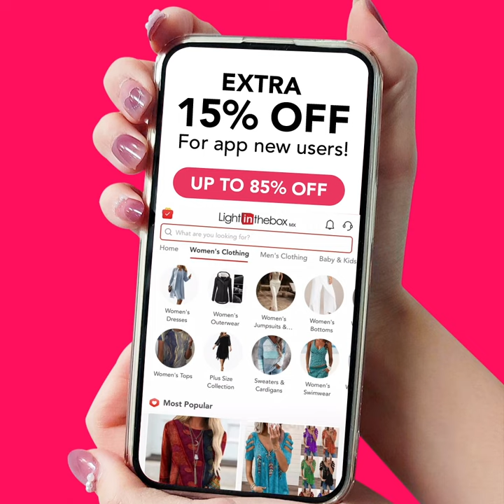Dive&Sail Men's Rash Guard Dive Skin Suit-8993650